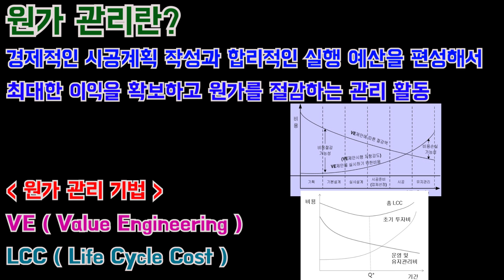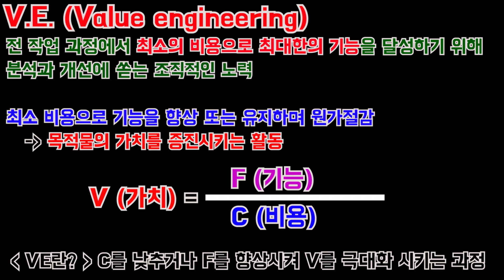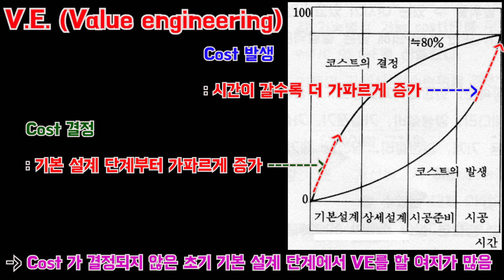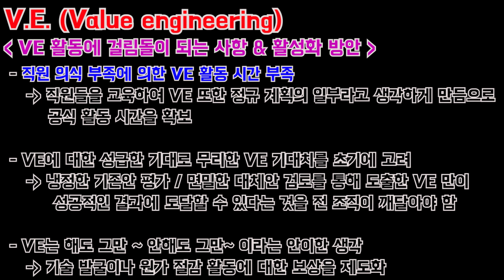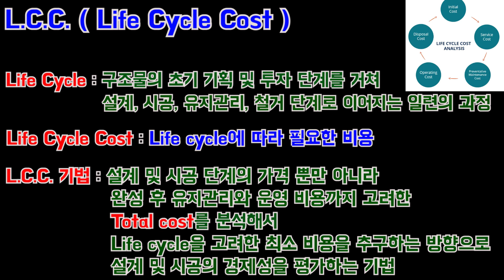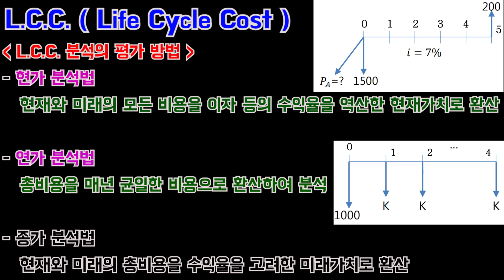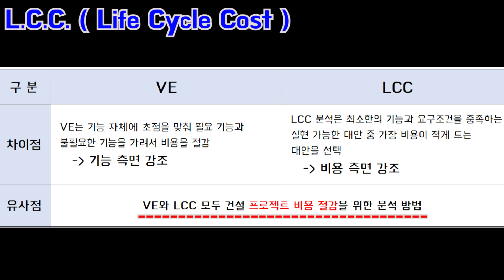[토목시공기술사] 원가 관리와 관리 기법 (VE. LCC)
주말 잘보내셨는지요?

부디 안전! 하고 유익했던 주말이셨기를 기원합니다.

참고로 이번주는 총정리 영상 업데이트가 있는 주인데요^^

이제 기술사 주제 한바퀴가 막바지에 접어들었으므로

총정리 영상과 강의 영상을 같은 타이밍에 종료시킬 수 있도록                         매주 총정리 영상을 업데이트할 예정이오니 참고하여 주시기 바랍니다.^^     그럼 잉어는 내일 또 뵙겠습니다!편안한 주말 저녁 되시기 바랍니다!